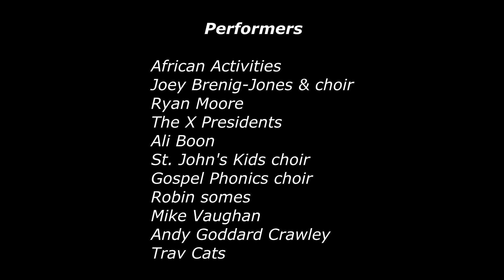An event by Debbie Perkin .. In aid of the Ebola crisis, Sierra Leone.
Held at Waterside theatre Holbury Southampton Nov 2014
Try in HD 720